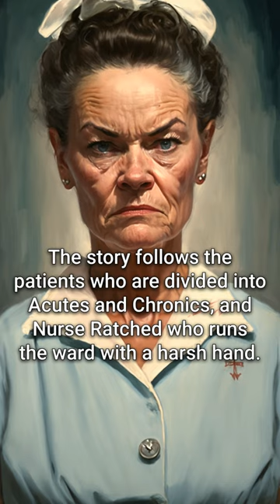One Flew Over the Cuckoo's Nest by Ken Kesey